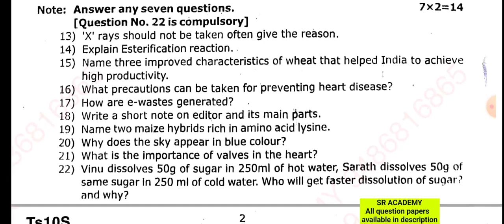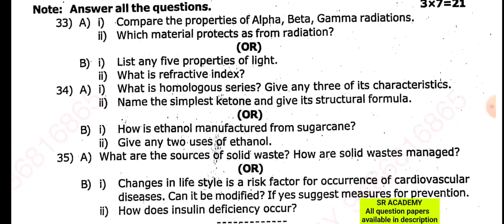10th science half yearly original previous question paper 2022 English medium thenkasi dt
10th science half yearly original previous question paper 2022  English medium thenkasi dt
*Half yearly exam previous year question papers*